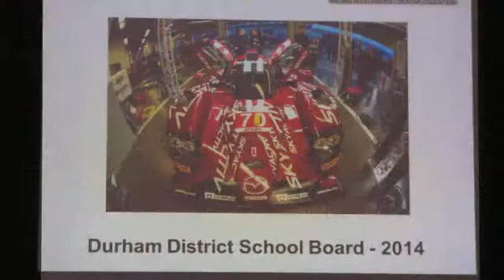Mazda STEM event at Sinclair Secondary School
Mazda recently brought its Racing Accelerates Creative Education (RACE) program to the Durham District School Board (DDSB), making a stop at Sinclair Secondary School for an audience of more than 600 students from secondary schools across the DDSB.